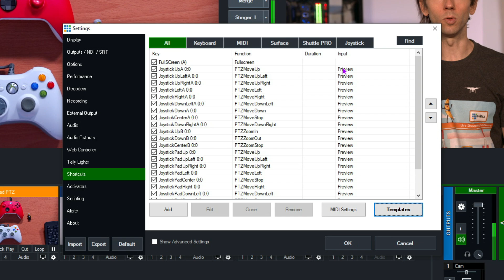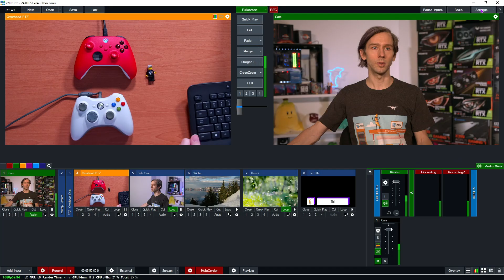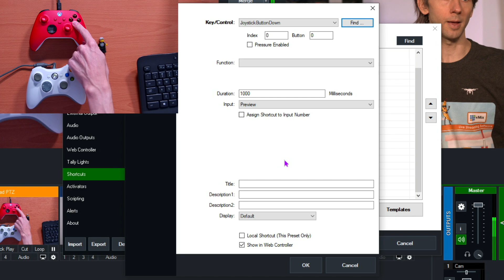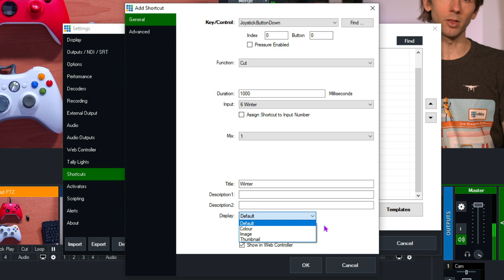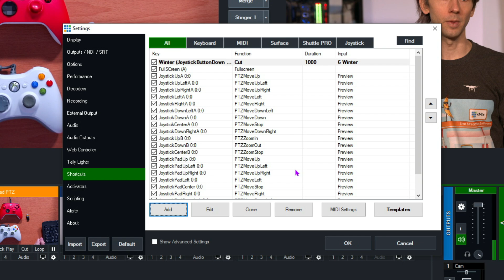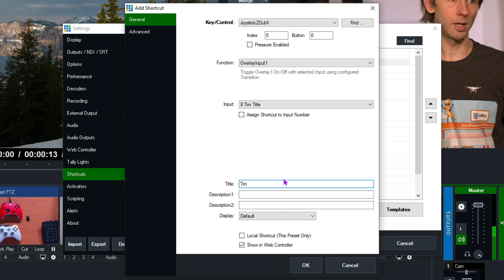Using your Xbox controller to control your live video productions with vMix.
Do you have an Xbox controller lying around and want to put it to good use? You can fully program your Xbox controller with vMix to perform any function! They're great for PTZ control, switching cameras, overlaying titles and much more!

0:00 Intro
1:35 Plug in your controller first!!
2:36 Shortcuts
3:06 Shortcut Template for Xbox
5:28 Adding a shortcut for switching
7:43 Adding a shortcut for titles
8:30 Outro